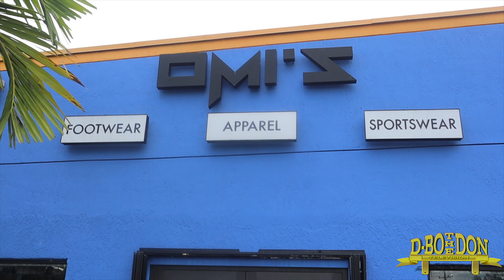Yungelohim- The Ugly Corner (1800 Block)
D-BO The Don TV travelled to Pompano Beach,  Florida's infamous ugly corner, to speak with
 acclaimed urban philosopher Yungelohim face to face. The evolution of the ugly corner, accountability, etiquette, health awareness, politics, and economics were all topics of discussion.

You can follow Yungelohim on these links

You can follow D-BO The Don on these links